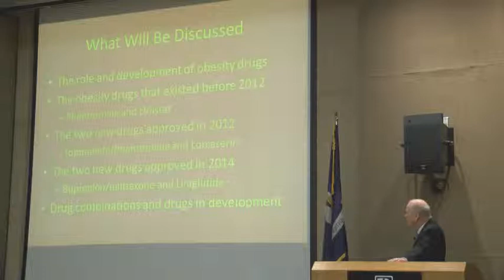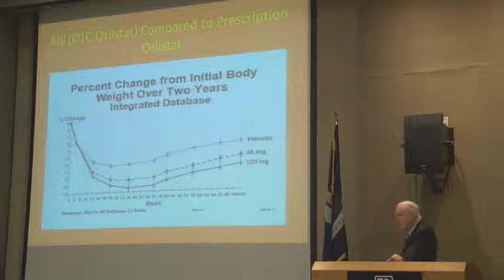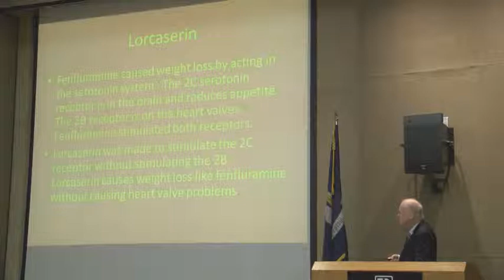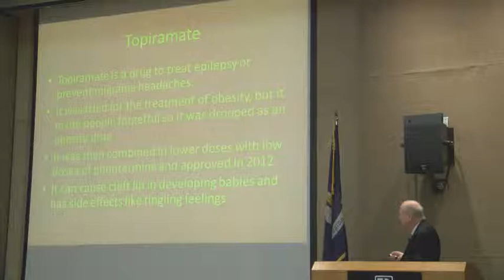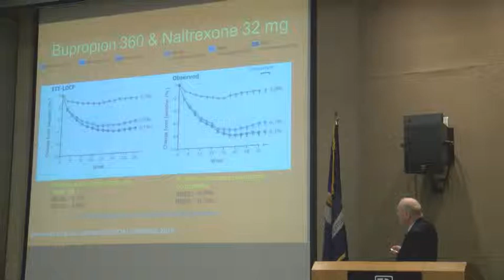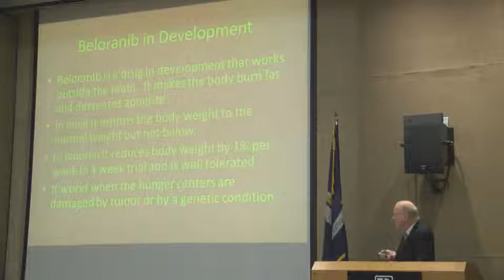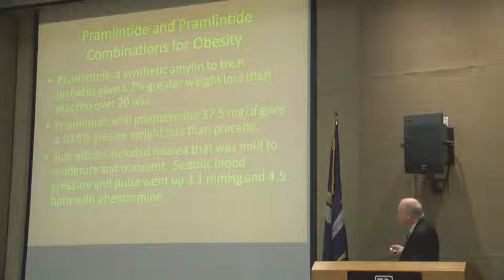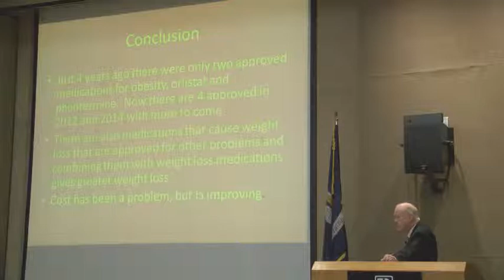Dr. Frank Greenway: New Obesity Medications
The 2015 Irene W. Pennington Wellness Day for Women
"New Obesity Medications"

Frank Greenway, MD
Professor and Chief of Outpatient Clinic